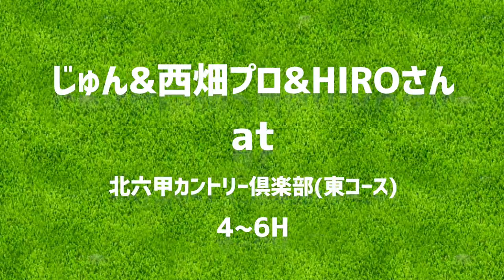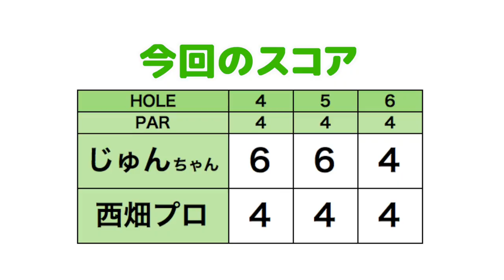ラウンド中の修正、プロはどうやってるの？【ECCレディスゴルフトーナメント2019応援企画#5】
7/11-13 ステップ・アップ・ツアーECCレディスゴルフトーナメントが、北六甲カントリークラブにて開催されます。
リンゴルフではおなじみの試合ですね。

今回のゲスト1人目は
ECCレディスゴルフトーナメントに出場予定の西畑萌香プロです。
2017年プロテスト合格、先日5月に行われた静ヒルズレディスで2位と勢いにのっています。

もう1人は、ここ兵庫県を中心に活躍するゴルフ YouTuber ゴルピアHIROさんです！

今回はECCレディス応援企画、「北六甲カントリークラブをガチ攻略！」ということで
このペアのラウンドをお届けします。

♣本日のゴルフ場:北六甲カントリー倶楽部(東コース)

ーーーーー